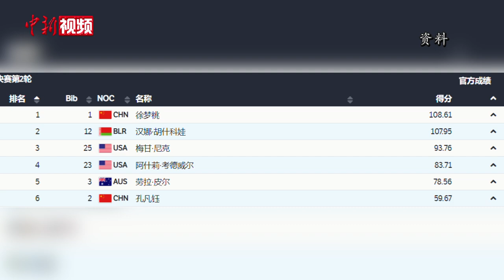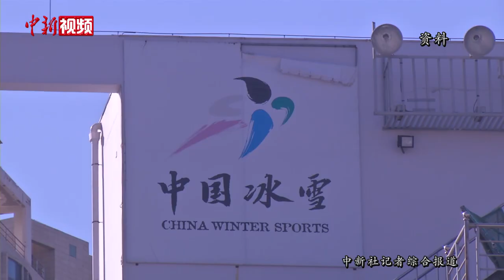徐梦桃分享摘金最后一跳 希望未来孩子继续练滑雪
2022年北京冬奥会上，中国在自由式滑雪女子空中技巧项目中实现了金牌零的突破。四度征战奥运赛场的老将徐梦桃凭借最后一跳，以108.61分的高分逆转收获了这个项目的金牌。近日，徐梦桃作客中新网直播间，与网友们分享夺冠的激动时刻。